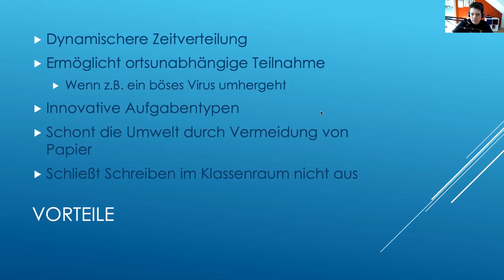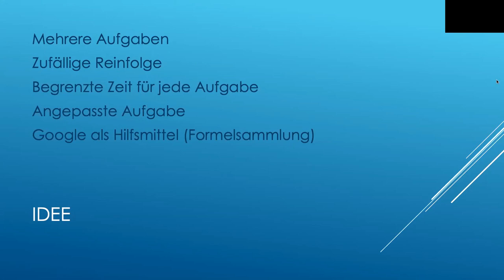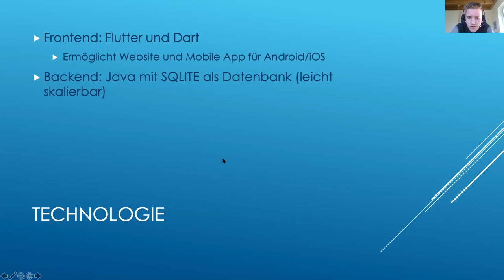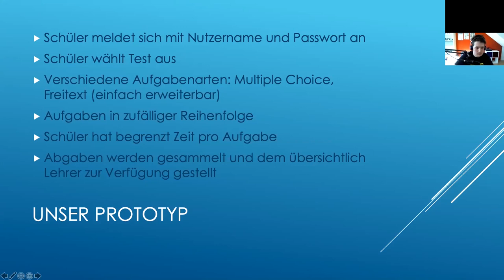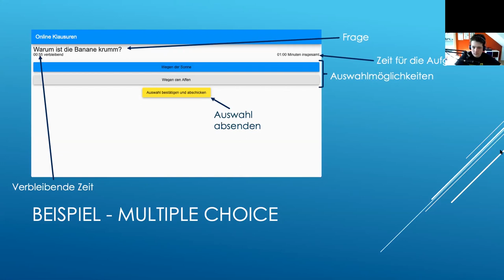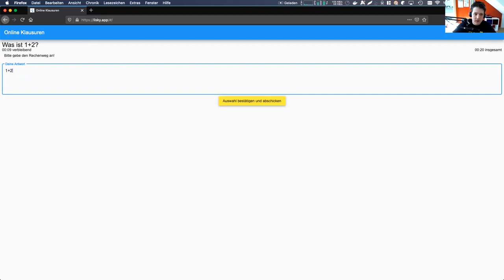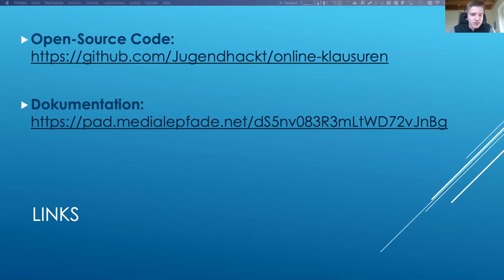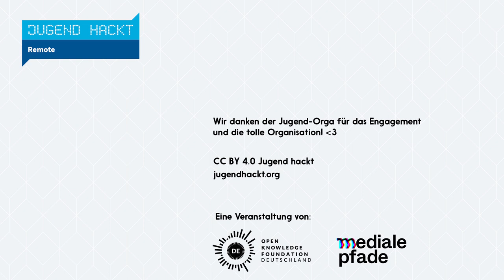Online-Klausuren | Jugend hackt remote 2020